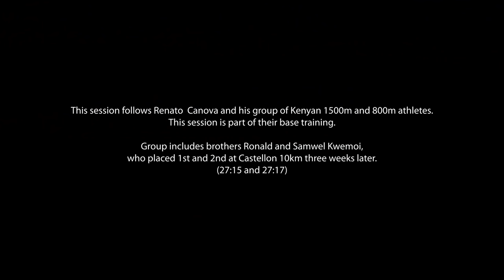Renato Canova - 1500m and 800m Training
Renato's Track Team - Base Training. A variety of interesting topics covered, from how to spot a potentially good athlete, to the mindset of the elite. Renato shares more of the wealth from his mind and his athletes leave it all out on the track.

The workout: 4x (600m ; 500m ; 400m ; 300m ; 200m)
2min Between Reps ; 6min Between Sets

Many of you have asked if there is a way to financially support the production of our videos. We created a Members area for those of you who find value in what we create.

The Sweat Elite Youtube channel is free to watch but not free to make - our travel expenses, equipment costs, rentals and editing costs add up to thousands of dollars a week. On top of this, it takes us many hours per week to schedule videos, travel to and from filming, managing social media accounts and producing the content itself. Youtube ads cover around 30% of our costs.

We hope that the videos we being you for free bring value in means of entertainment, knowledge, motivation, exposure to some of the sports great athletes and valuable running insight.

Help us create more running content for you!